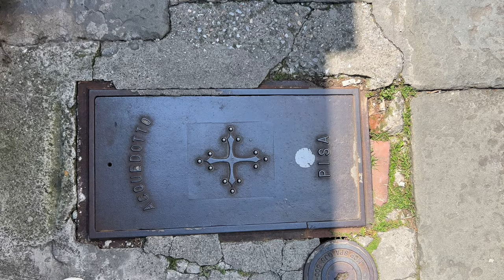The Leaning Tower of Pisa - How does it looks in real life?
We actually went to Pisa to see the leaning Tower of Pisa in real life, and it looked quite good! I had a good time and enjoyed quite a bit passing time in there, even though it was for just a couple of hours.
Make sure to follow our Instagram to help the cause